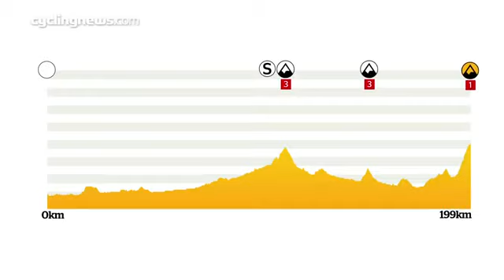Tour de France 2012 Stage 7 Preview with Chris Boardman1669